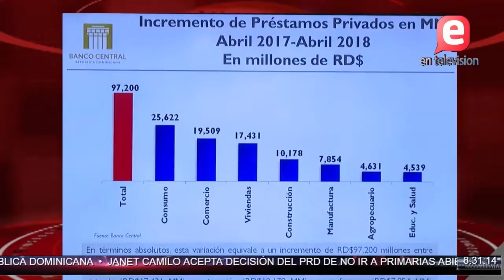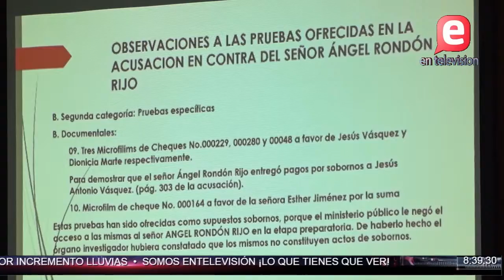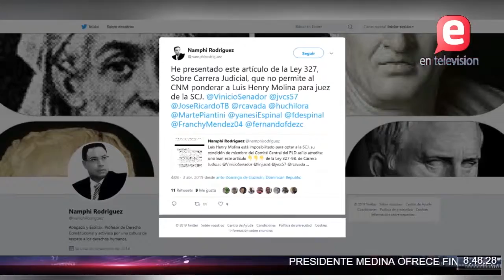ECONOMIA DOMINICANA EN TIEMPOS ELECTORALES • CASO ODEBRECHT LUNES 8/4 | PROCESO III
La economía dominica tiene para lo que le resta del 2019  dos grandes retos que enfrentar para mantener el crecimiento promedio de un 6% anual que ha registrado en los últimos 20 años. El primer reto es en plano local con la campaña electoral que se avecina y el segundo con el ámbito internacional con la desaseleracion global de la economía.

Se reanuda el caso Odebrecht este lunes 8 de abril que corresponde a Jesús - Chu- Vásquez exponer sus alegatos de defensa.